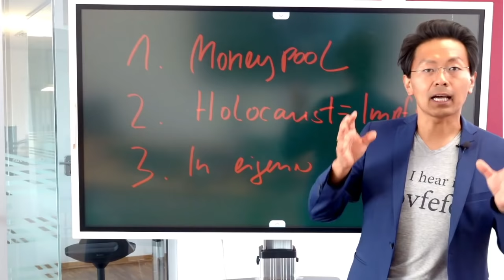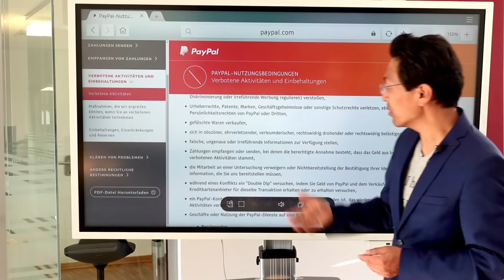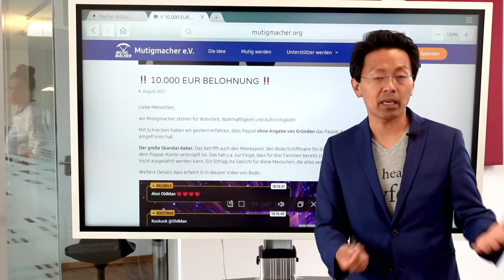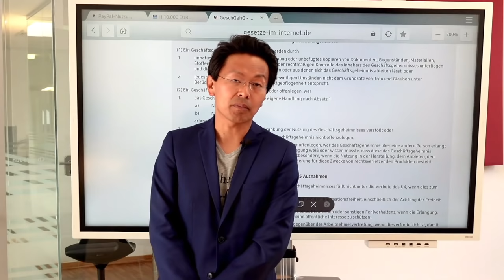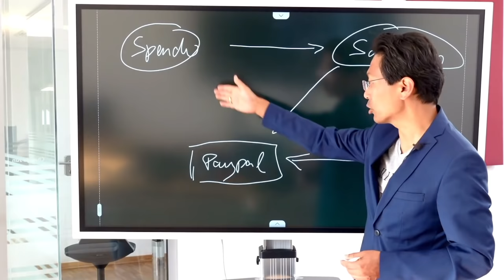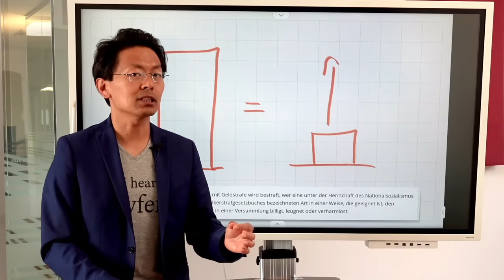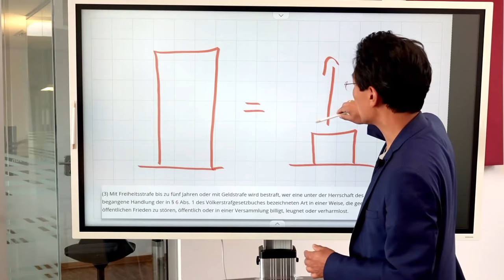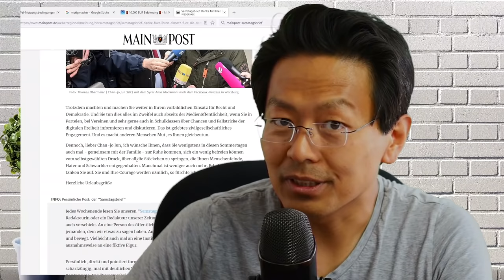Montags-Update: Schiffmanns Moneypool dicht // Holocaustrelativierung // Samstagsbrief der Mainpost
1. Schiffmanns Moneypool und Kopfgeldauslobung
PayPal sperrte letzte Woche den Moneypool von Bodo Schiffmann für Hochwasseropfer mit knapp 700.000 EUR. Wir erklären die rechtlichen Grundlagen: AGB könnten unwirksam sein, eine Unterstützung der 10.000 EUR Prämie von Mutigmacher e.V. könnte jedoch den fehlenden Kündigungsgrund liefern. Wir erläutern die Prämie im Hinblick auf das Geschäftsgeheimnisgesetz und warum nicht PayPal zuständig ist für Rückzahlungen.

Fazit: Aktion schafft Aufmerksamkeit, aber dürfte Schiffmann schaden.

2. Impfen ist Holocaust?
Möglicherweise beginnt jetzt eine flächendeckende Verfolgung von Impfgegnern, die die Impfung mit dem Holocaust vergleichen. AG Freiburg schloss sich der Position der Generalstaatsanwaltschaft München an.

3. Samstagsbrief der Mainpost
Die Mainpost bedachte mich mit einem Samstagsbrief. Hier meine Replik.